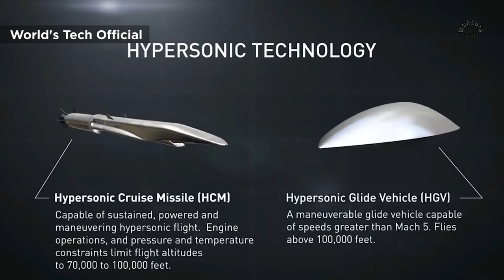Hypersonic HAWC Missile Passes Crucial Flight Test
According to the Reshoring Initiative, current reshoring and foreign direct investment rates are on pace to create over 220,000 jobs this year.
This is a 38 percent increase from 2020 and the highest yearly increase on record.
Essential products – computer chips, EV batteries, PPE, pharmaceuticals and rare earth elements - represent 28 percent of the total.
Over 1,800 companies reported new reshoring and FDI jobs - also a new record.
The Computer and Electronics industry is projected to see the largest jump (8 percent) due to chip investments.
Ohio, Arizona and Tennessee have seen the most job announcements, with 19 states seeing more than 2,000 new jobs from reshoring or FDI.
The leading country of origin for these reshored jobs is Korea. The Reshoring Initiative believes that the rate of jobs coming from China (7th on the list) is being underreported.